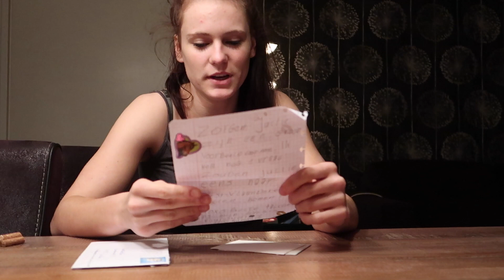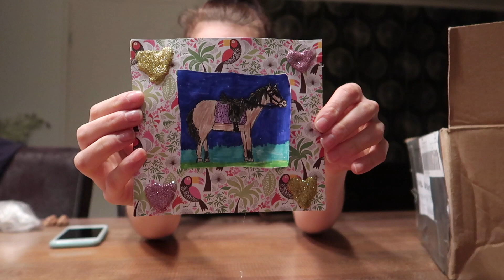Gaan wij stoppen?! || Update video